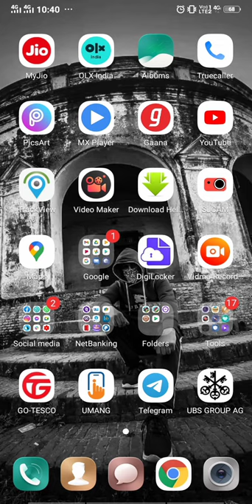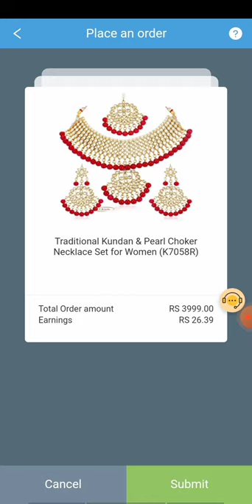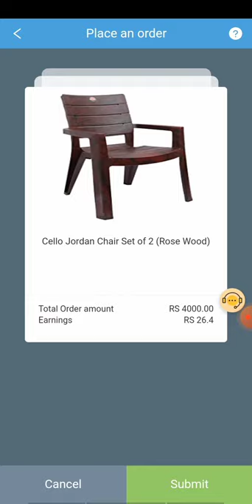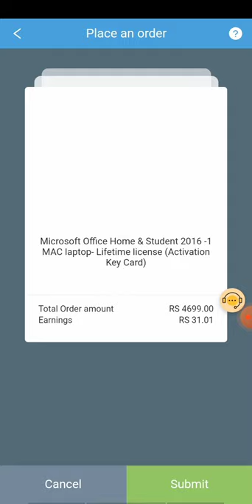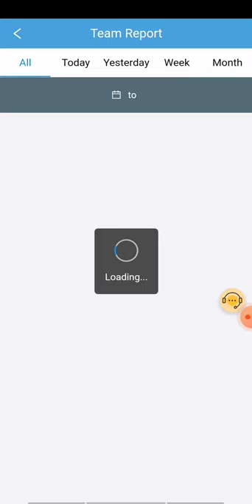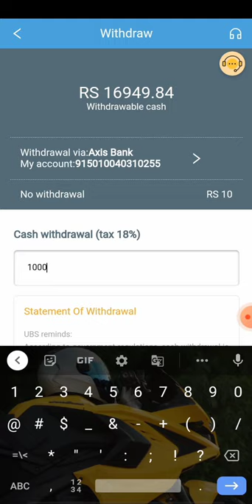BEST EARNING APP || EARN DAILY FREE CASH WITHOUT INVESTMENT| EARNING APPS 2021,LIVE PAYMENT PROOF